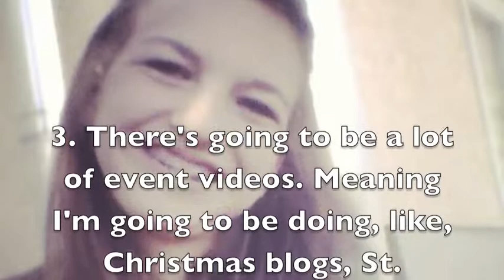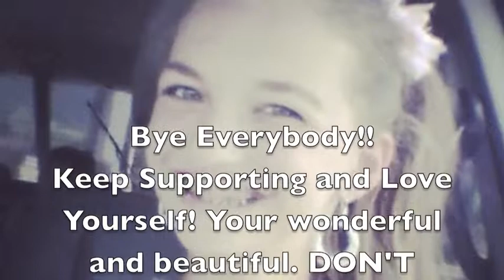Intro To Vlogging Channel!!!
Hey GUys!! Welcome to my vlogging channel!!